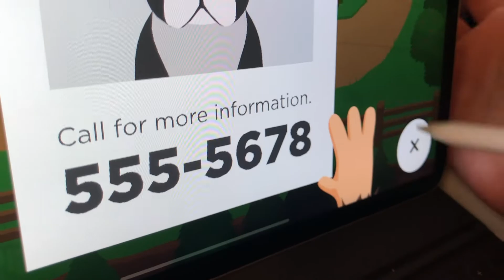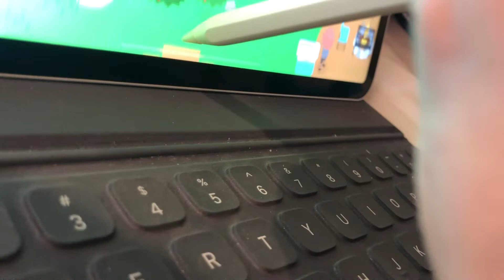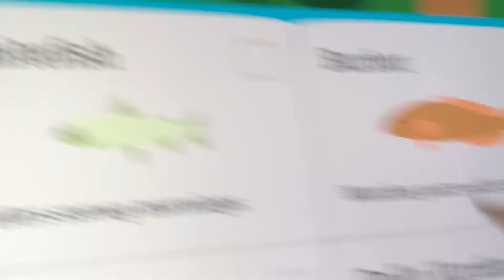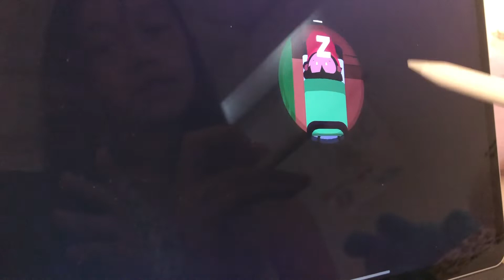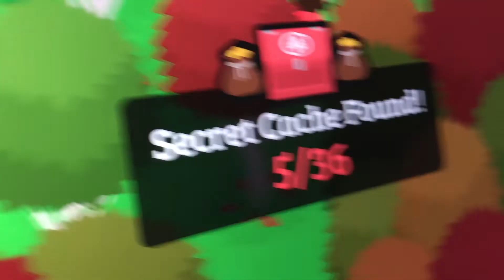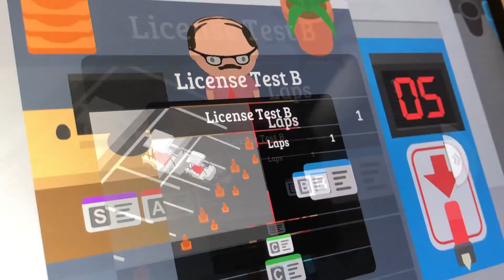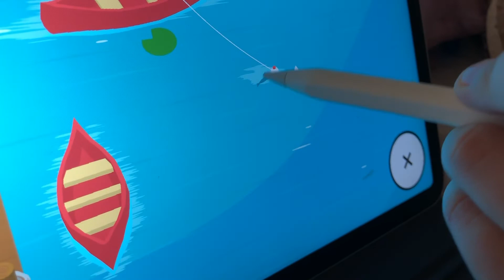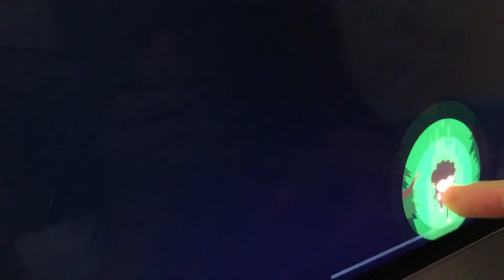Sneaky Sasquatch Ep.2 | Exploring Outside Of The Campground!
Hi! Sneaky Sasquatch is back and we are going to be exploring outside of the Campground today! We are going to buy a lot of stuff and drive a car!